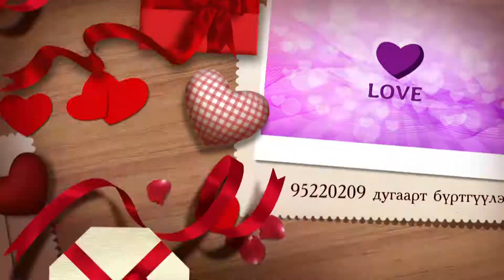Turgen bolzoo VIP